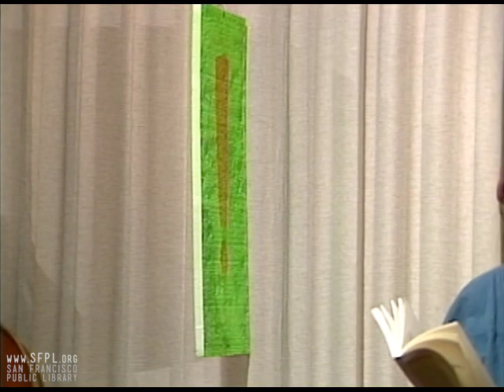1993 ruth weiss at the San Francisco Public Library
Beat-era poet ruth weiss reads at the old Main Library on November 13, 1993. Check out books and recordings by ruth weiss in our online catalog